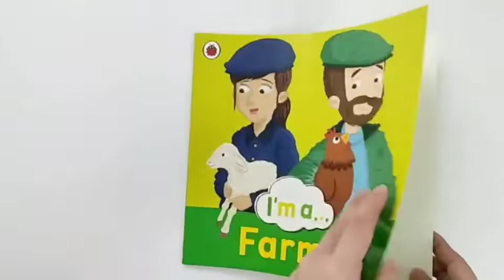I'm a Farmer - Ladybird